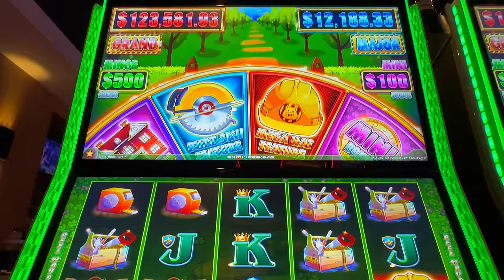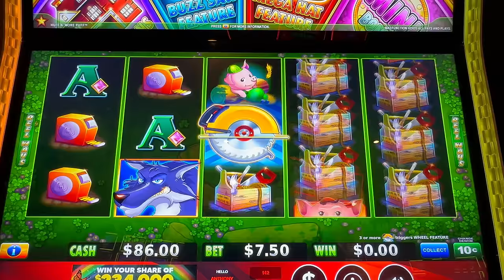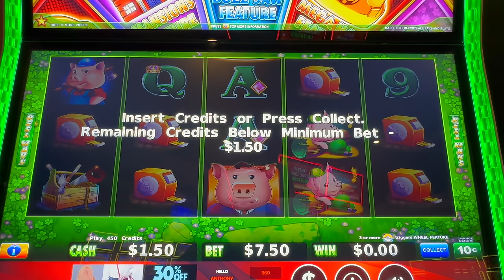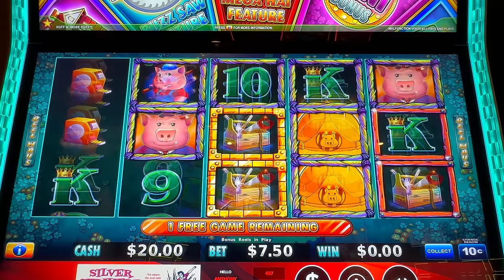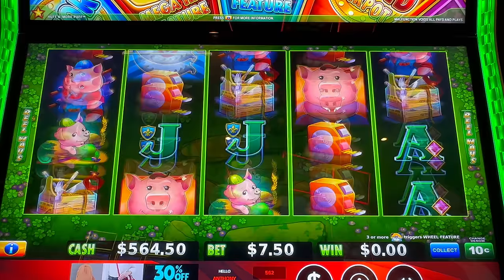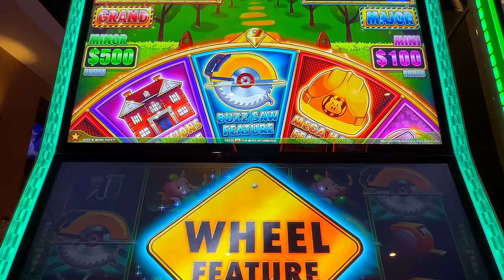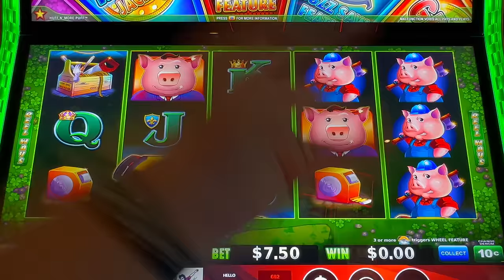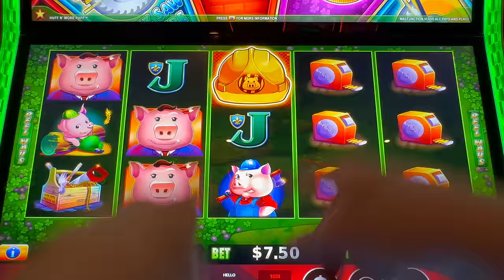Mr Wolfie brings us BIRTHDAY BONUS WINS!! Huff N More Puff 🎁🎊🎂🎉🎈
2. LIKE 👍🏻 each video
3. COMMENT 🗣️ on each video
4. SHARE ⏩ the video on your Social Media platforms (FaceBook etc)
5. WATCH 👀 the video all the way through (without skipping)

USA

Peppermill Resort
Tamarack Junction
Resorts World

...and Bigfoot 🤗